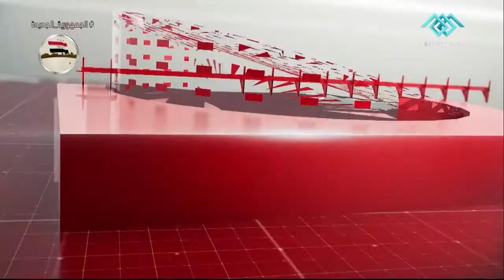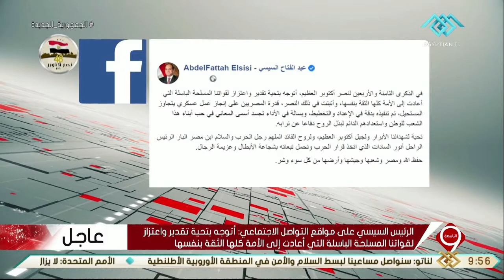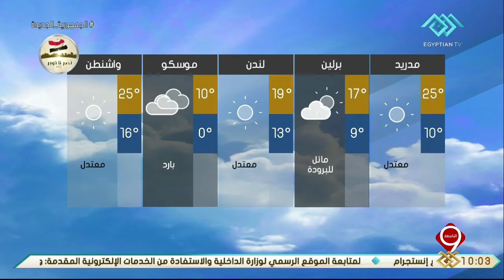نشرة التاسعة | أهم الأخبار السياسية والاقتصادية محليا وعالميا 6-10-2021